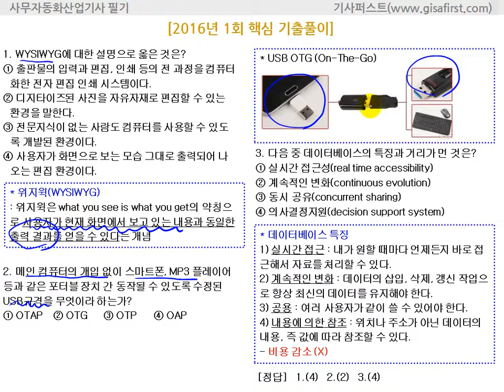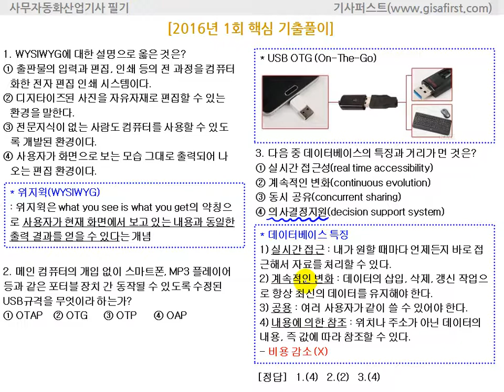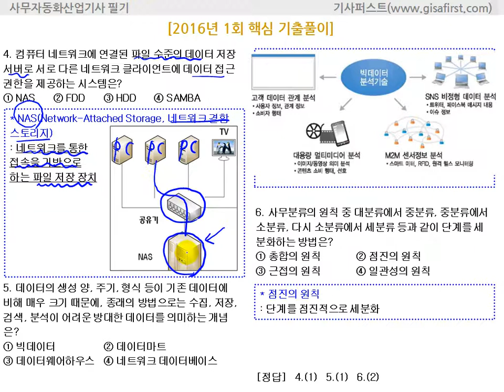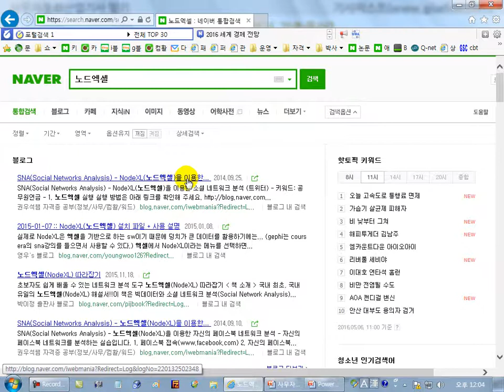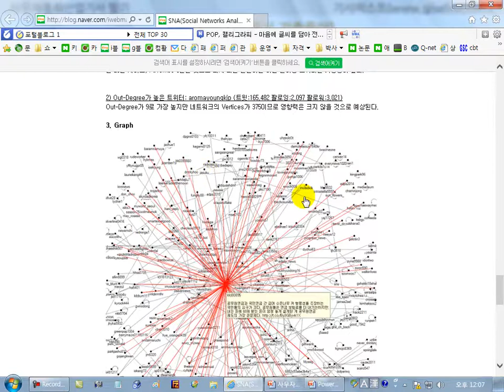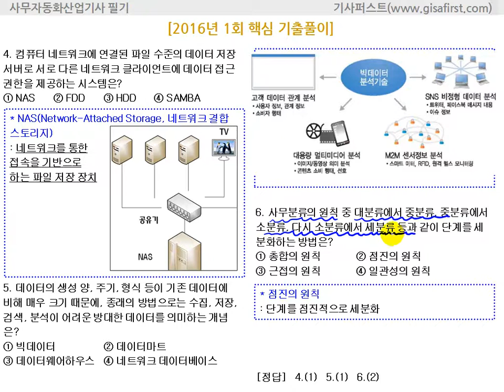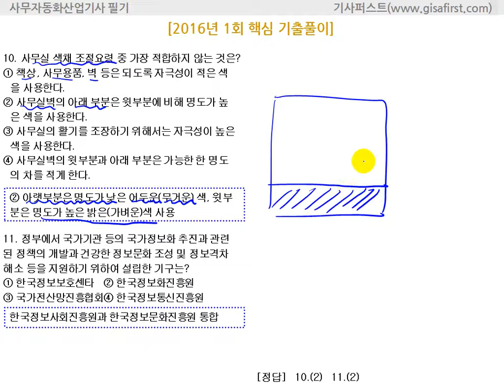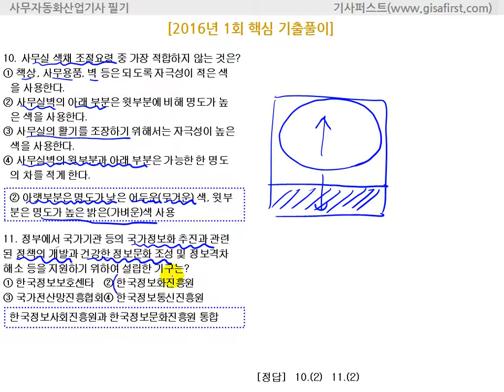[에듀온]사무자동화산업기사 필기_2016년1회 기출풀이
1. 2017년 대비 강의
- 최신 기출문제를 포함하여 확실하게 2017년 시험을 대비합니다.
2. 기출문제은행 제공
3. 사무경영관리개론 과락 해결 특강 제공
- 2008년도 정부부처 개편내용 및 2009년 4회에 변경된 내용을 추가하여 과락 해결 특강을 제공해 드립니다.
4. 학습자 위주의 강의 교재
- 타 풀판사 교재나 기출문제를 필요 보실 필요가 없습니다.
- 모든 내용이 강의에 다 포함되어 있고, 시험 전 복습하기 편리하도록 키워드별 중요도 표시까지 되어 있습니다.
5. 비전공자 위주의 쉬운 강의
- 초보자 수준에서도 쉽게 이해가 가능하도록 어려운 컴퓨터 용어를 실생활과 접목한 쉬운 강의 입니다.
샘플강의만 들어도 시험에 대한 자신감을 가질 수 있습니다